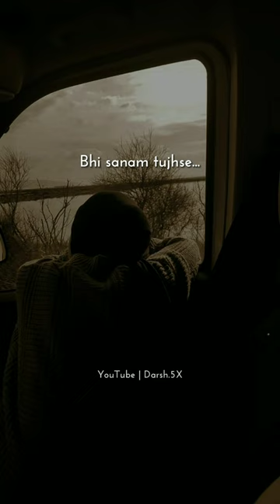✨ Mere Mahboob 🥀🖤- WhatsApp Status l Aesthetic Slowed-Reverb Status l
𝙃𝙚𝙡𝙡𝙤 𝙜𝙪𝙮𝙨,
                         𝘿𝙖𝙧𝙨𝙝 𝙝𝙚𝙧𝙚 ✌🏻♥️

𝐁𝐞𝐠𝐢𝐧𝐧𝐞𝐫 ✨🖤

• 𝙽𝚎𝚎𝚍 𝚂𝚞𝚙𝚙𝚘𝚛𝚝 🙏🏻

The Following Audio/Video Is Not Meant For Any Commerical Purpose it is Just For  Showing The Creativity Of An Artist.